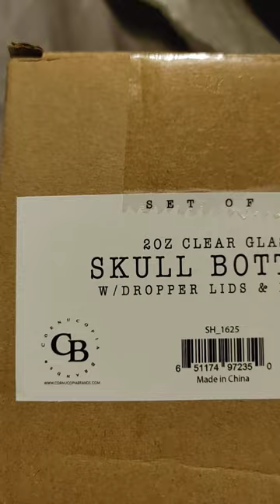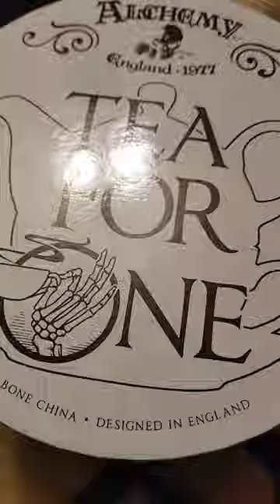witchfeet gifts part 2